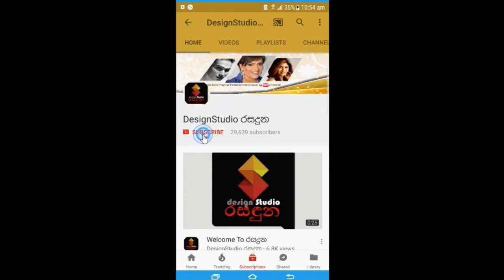මං පොලිසියටත් පැමිණිලි කරා අගමැති මහින්ද කිව්වා වගේ මට මේවා ටයිටල් නෙමෙයි පුෂ්පිකාPushpika Silva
මං පොලීසියටත් පැමිණිලි කරා
අගමැති මහින්ද කිව්වා වගේ මට මේවා ටයිටල් නෙමෙයි - පුෂ්පිකා. Pushpika Silva